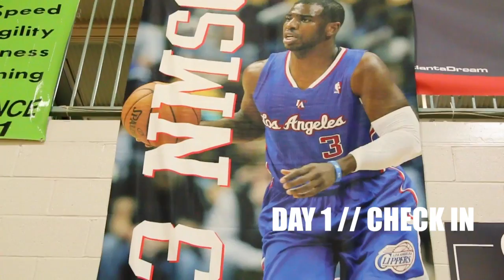CP3 National Middle School Combine // Check In [Day 1]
Top Players Jordan Toles, Trey Hall, Zion Harmon + more arrive in ATL for CP3 National Middle School Combine, the best in 2020 and 2021.

Day 2 will be releasing soon...